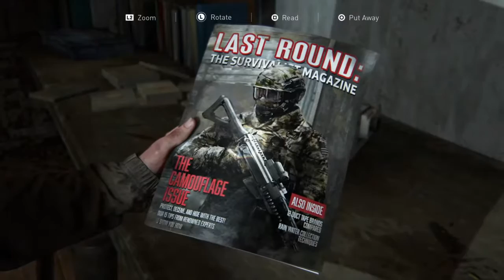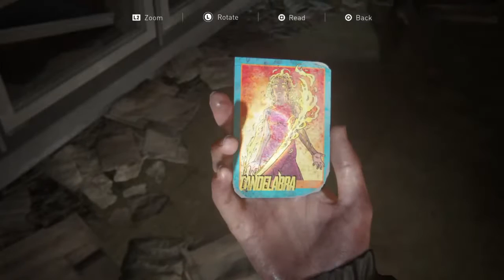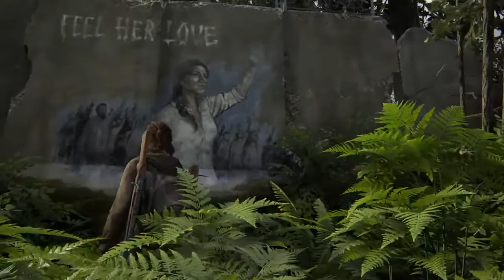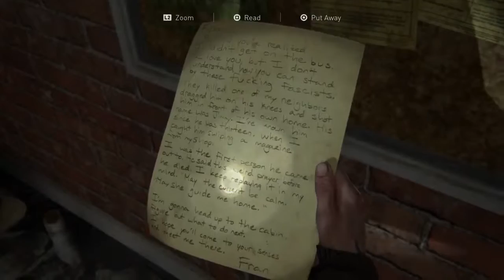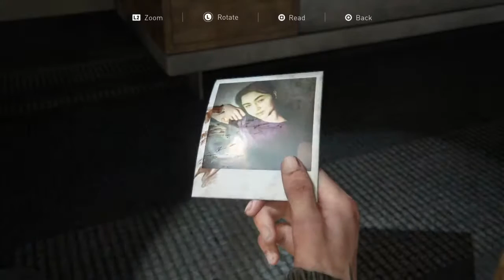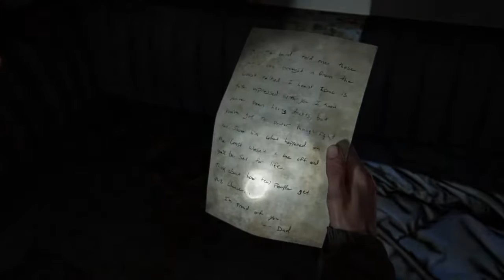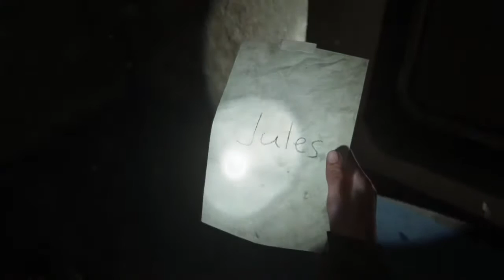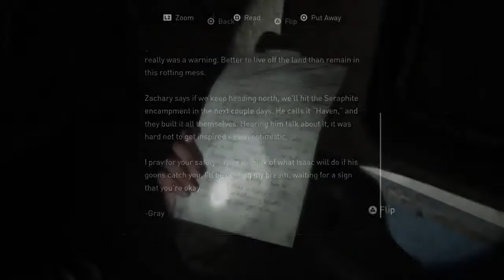BRONSON's Let's Play The Last Of Us Part II Day/Night 3